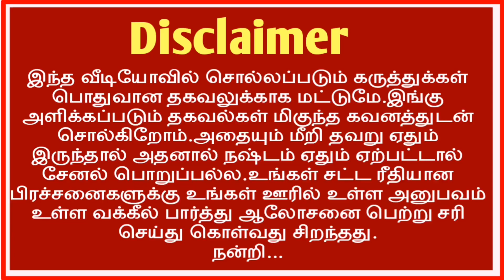கவனம் கட்டாயம்? || Bil Land என்றால் என்ன? || TNHB || How to Purchase Property Tamil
Bil land என்றால் என்ன /What is bil land tamilnadu /தமிழ்நாடு வீட்டு வசதி வாரியம்/Emi house tamilnadu housing unit /house for sale/Natham பட்டா பத்திரபதிவு /பாகப்பிரிவினை பத்திரம் எழுதும் முறை/Patta chitta fmb EC adangal tamil/fmb sketch online tamilnadu/தான செட்டில்மெண்ட் பத்திரம் ரத்து seivathu /வில்லங்க சான்று பெறுவது எப்படி/encumbrance certificate/villangam certificate in tamil/Stamp duty tamil/guideline value/Poli mosadi patgirapathivu rathu /கிரைய sale deed/மோசடி பத்திரம் ரத்து செய்வது எப்படி /நத்தம் பட்டா வாங்க என்ன செய்ய வேண்டும் /பத்திரபதிவு செய்ய தேவையான ஆவணம் /முத்திரைத்தாள் கட்டணம் தமிழ்நாடு